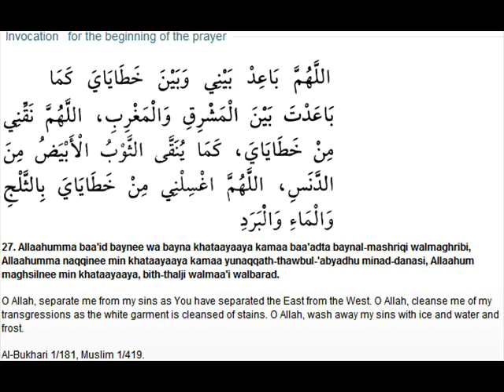Invocation for the beginning of the prayer - Dua